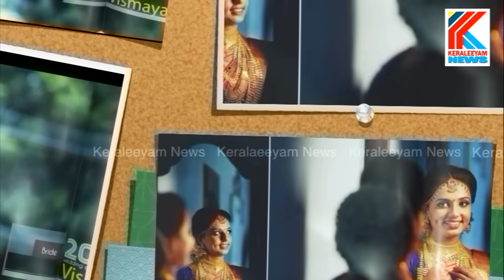വിസ്മയയുടെ വിവാഹ ആൽബം ഇതാണ് . vismaya album vismayakiran klran brother in law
Vismaya Kiran marriage Album. വിവാഹ പന്തലിൽ താലിചാർത്തുന്ന ചടങ്ങു്. അതേ സ്ഥലത്തു അവൾ .
M Kiran kumar
M kiran kumar wife Vismaya Kerala Latest News
Latest NewsKollam NewsKollam Vismaya | nilamel | kirankumar | MVI | car
vismaya v nair kiran father interview.
vismaya ticktok
vismaya thrivikraman nair

Sasthamnada near Sasthamkotta in Kollam district. came two days after she sent messages to her cousin telling him that her husband... over a car that was given as part of her Vismaya, a final year Bachelor of Ayurvedic Medicine student, got married to S Kiran Kumar, an M V D .
According to her father Thrivrikaman Nair, the family had given 100 sovereigns, one acre of land and a Toyota Yaris car . However, Kiran wanted cash instead of the car and that Vismaya’s family sell the car.
Team Keraleeyam News news latest_news keraleeyam malayalam breaking_news MalayalamNews. LatestNewsUpdatesMalayalam.

Malayalam News OnlineKerala News in MalayalamIndia News in MalayalamWorld News in MalayalamNRI News in MalayalamCelebrity News in Malayalam  MalayalamViral News in Malayalam
Keraleeym News (മലയാളം കേരളീയം  ന്യൂസ്) is a  Malayalam news channel and is one of Kerala's most viewed online channels.